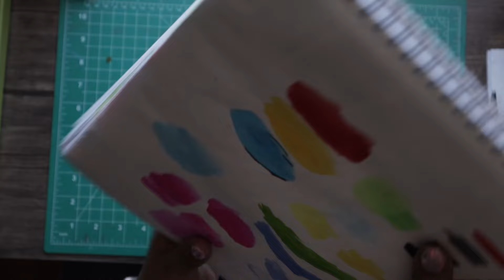Art Supply Favorites - Swatching Favorite Art Supplies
In this video, I go over my art supply favorites.  This is part 2

Best wishes
Martine